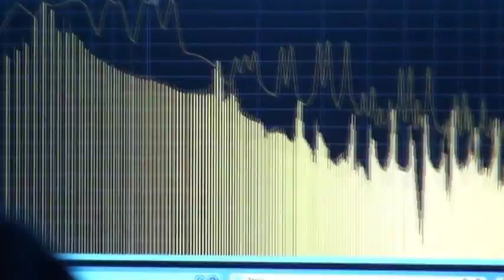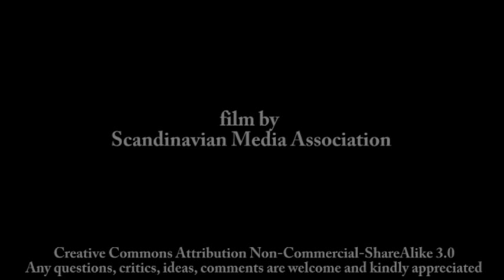B//Huset Godsbanen Aarhus Fall 2011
Kom forbi B-huset i Godsbanen, Skovgaardsgade 3-5 8000 Aarhus C